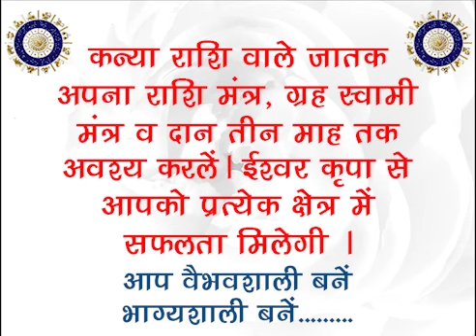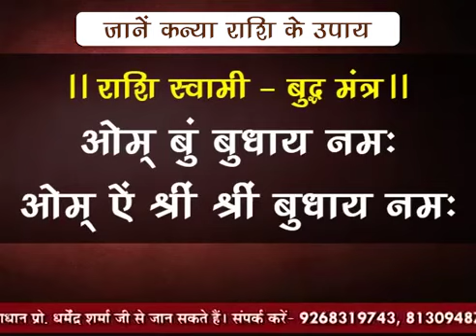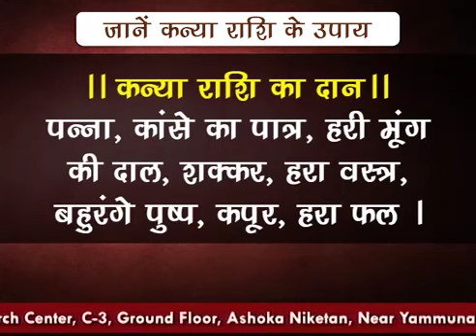कन्या राशि वाले बनेंगे धनवान - प्रो.धर्मेन्द्र शर्मा जी